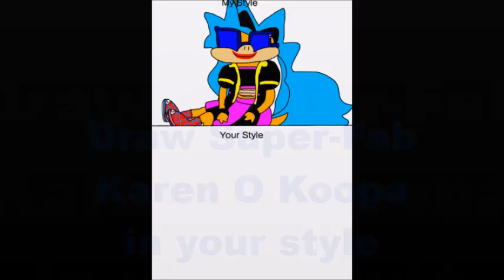Draw Super Fab Karen O Koopa in your Style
Karen O Koopa (C)brittanytaylo95 at Medibang